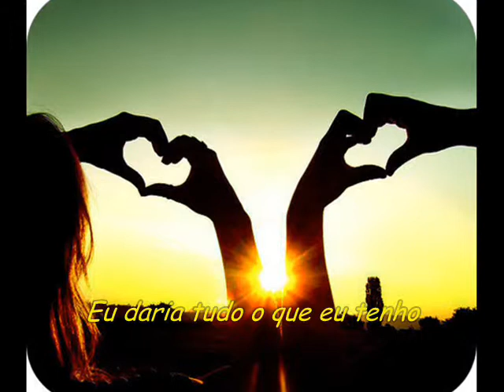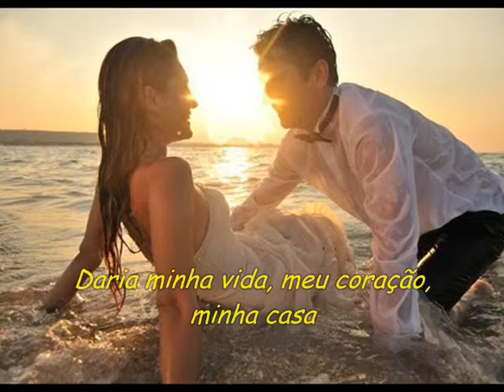Bread - Everything I Own.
You sheltered me from harm.
Kept me warm, kept me warm
You gave my life to me
Set me free, Set me free
The finest years I ever knew
were all the years I had with you

I would give anything I own,
Give up me life, my heart, my home.
I would give everything I own,
just to have you back again.

What its of, what its of.
You never said too much,
but still you showed the way,
and I knew from watching you.
Nobody else could ever know
the part of me that can't let go.

Is there someone you know,
you're loving them so,
but taking them all for granted.
You may lose them one day,
someone takes them away,
and they don't hear the words you long to say

Just to touch you once again.